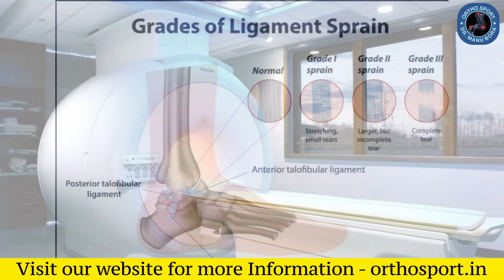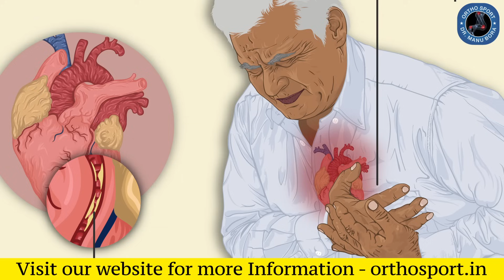पैर या एड़ी में सूजन क्यों होती है और इसका मुख्य कारण, common causes for foot or heel swelling